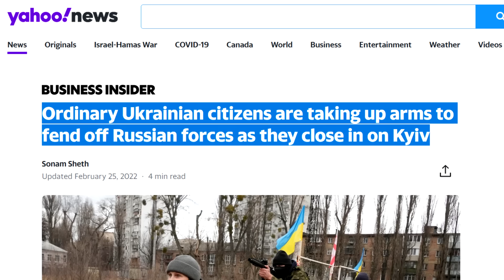"WE JUST DON'T CARE": Russians Refuse to Defend Kursk. Total Public Apathy //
Since the beginning of humankind, every nation tried to defend itself against the attackers. This mechanism is rooted into our DNAs. However, what we are witnessing right now in Kursk, is completely our of normal. The reaction of regular Russians and especially the Russian government to Ukrainian incursion into Kursk is absolutely absent. Russians literally refuse to defend Kursk, because they don't care. Thanks to propaganda which created this feeling of 'public apathy'. This will have severe long-term consequences for the current regime.

0:00 Integral part of every Nation
3:22 Propaganda of Public Apathy
5:49 Nobody wants to defend Kursk
8:10 Long-term consequences

► Ridiculous Russian Propaganda, Early Access, Uncensored Footage, SUPPORT for the Channel, and MORE